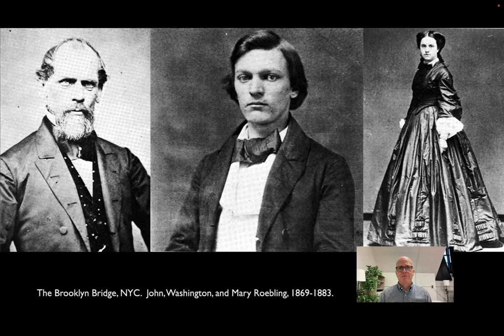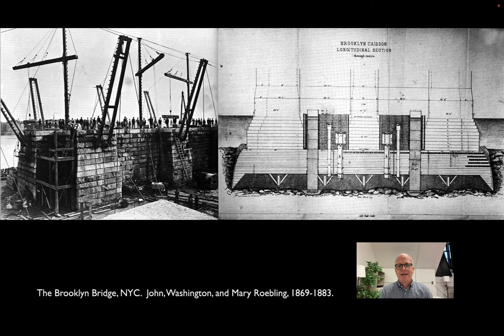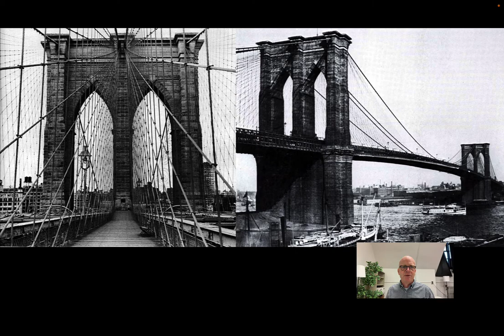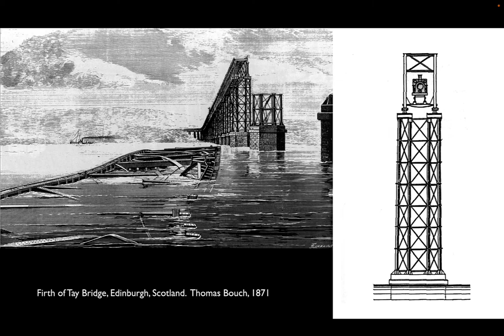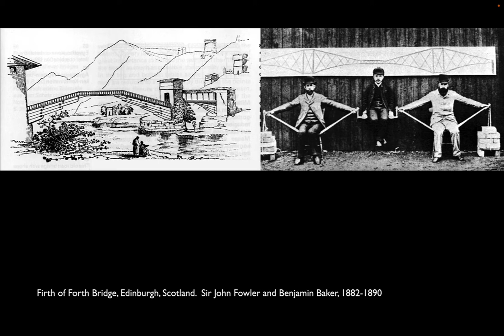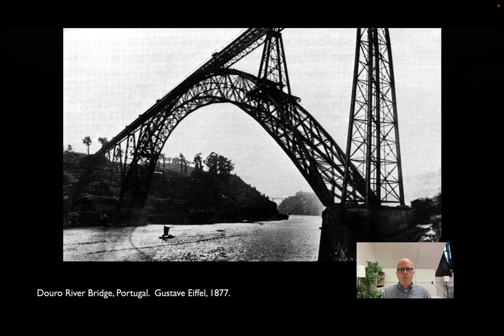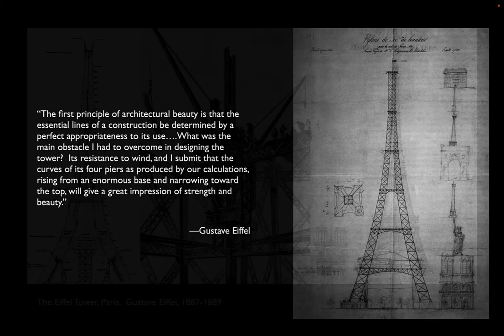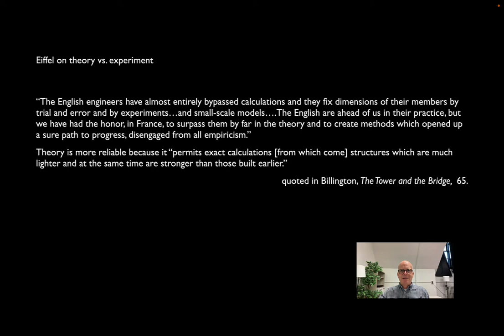Lecture 15 Bridges Part 2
Table of Contents:

01:27 -
03:17 -
06:00 -
07:44 -
11:58 -
13:10 -
15:48 -
17:03 -
18:01 -
19:33 -
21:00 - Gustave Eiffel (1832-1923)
24:03 -
24:56 -
26:51 -
27:40 - Garabit Viaduct,

28:14 -
30:30 -
31:40 -
33:03 - Eiffel on theory vs. experiment